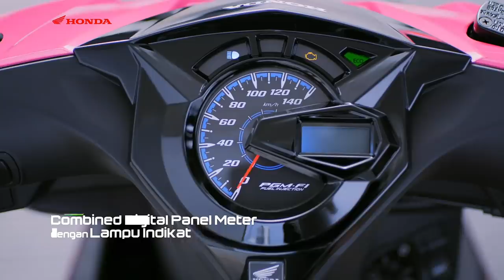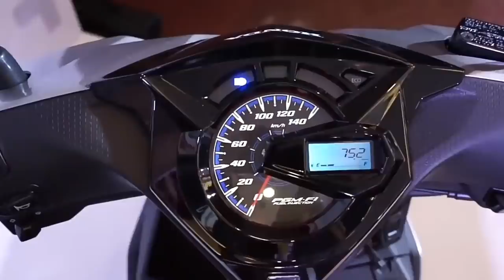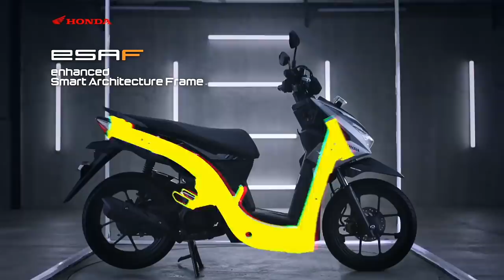ALL NEW HONDA BEAT & ALL NEW HONDA BEAT STREET PAKAI SASIS BARU & HARGA CUMA 16 JT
Hi Guys,

Video kali ini gw akan mereview motor matic keluaran terbaru di awal tahun 2020 ini, yaitu All New Honda Beat. Simak terus video nya sampai habis ya suaya ga ketinggalan informasi mengenai All New Honda Beat ini.